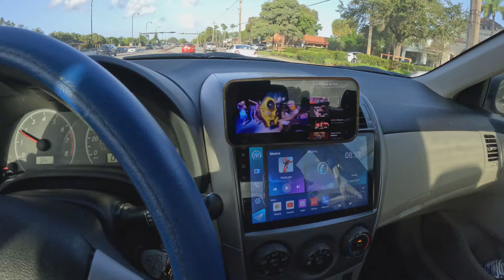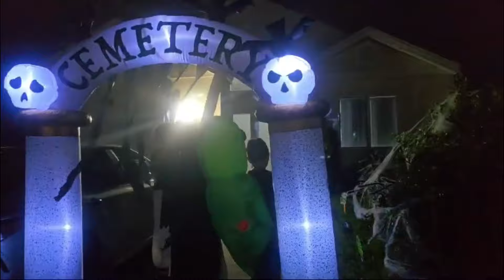Mi primer Halloween en EEUU como manicurista! La historia detrás de esta celebración 🧟‍♀️halloween